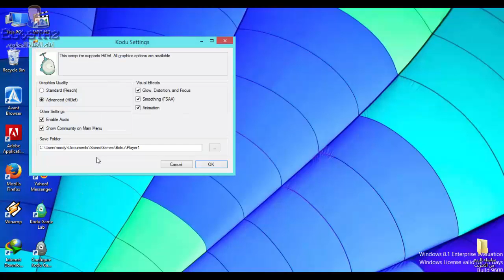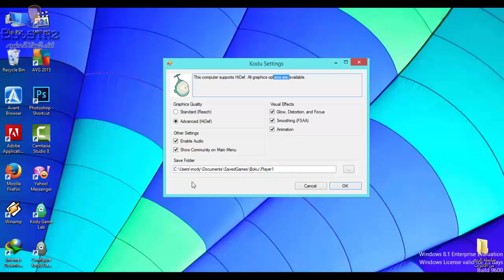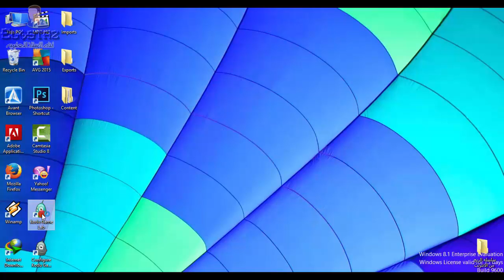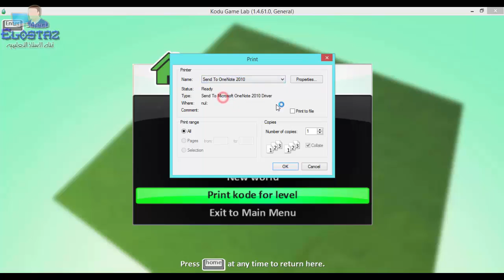دورة تعليميه فى برنامج الكودو | 3-التعرف على اعدادات البرنامج والواجهه kodu tutorial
فى هذه الحلقه نتكلم عن الاعدادات الرئيسيه فى البرنامج وكيفيه فتحه والتعرف على الواجهه الرئيسيه للبرنامج

kodu tutorial | دوره تعليم برنامج الكودو للالعاب التعليميه
دوره تعليم برنامج الكودو
اهميه الالعاب التعليميه فى الفصل
فوائد الالعاب التعليميه فى الفصل
برنامج الكودو
كيفيه تسطيب برنامج الكودو
طيفيه البرمجه ببرنامج الكودو
برمجه عن طريق الفيجوال
برمجه فيجوال بسيطه
kodu tutorial
kodu game lab
برنامج kodu game lab
برنامج صنع الالعاب التعليميه
برمجه العاب
اهميه الالعاب التعليميه للطالب
استخدام برنامج كودو بالفصل
اهميه برنامج الكودو فى الفصل
برنامج شركاء فى التعليم
برنامج مايكروسوفت لصناعه الالعاب التعليميه
microsoft kodu game lab
تسطيب برنامج كودو
تسطيب net framework 3
تسطيب برنامج kodu game lab
التعرف على الاعد=ادات
اعدادات برنامج كودو
kodu properties
برنامج مايكروسوفت كودو